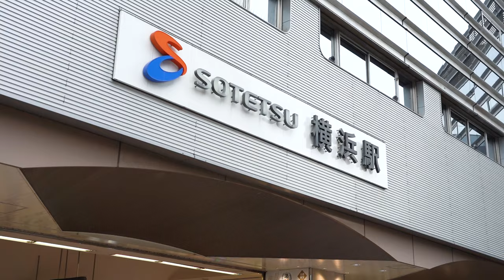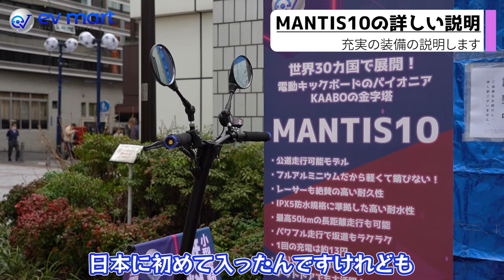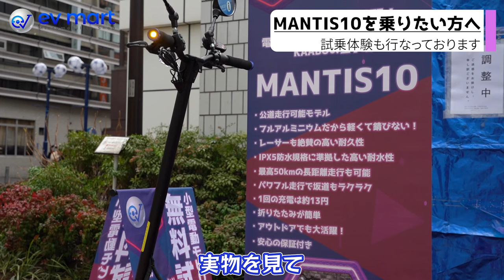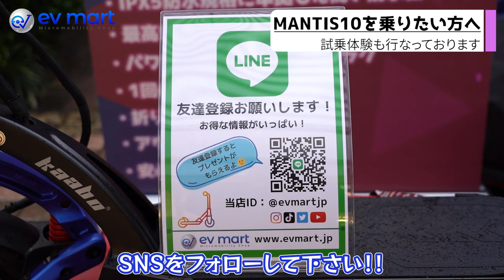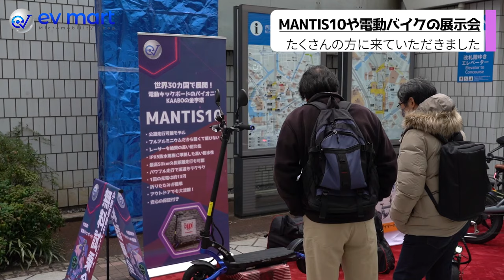Mantis10って、どんな 電動キックボード ですか？ 横浜で開催された展示イベントの動画です。注目浴びて、話題になった電導キックボードを紹介します。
先週末、横浜駅みなみ西口に展示イベント有りました。3月中旬に@MakuakeChannel でページが開催予定であるMANTIS10を皆様へ紹介しました。よく注目浴びました。とても嬉しいです。たくさんのお客様が止まって、みて、MANTIS10について質問しました。ご興味を持ってくれた皆様に感謝します。次は3月13日（日曜日）13時〜19時まで同じ所に展示イベントやります。
電動モビリティ展示イベント
日程：3月13日　(日)
場所：神奈川県横浜市西区　横浜駅みなみ西口広場
時間：13時〜19時
※参加無料
※来てくれた皆様へプレゼントを用意してあるます。